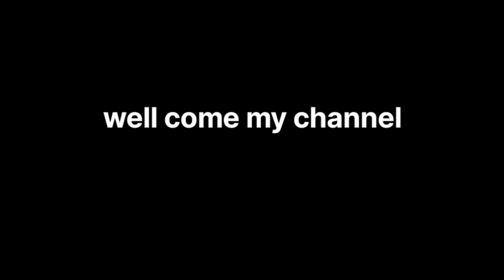Vikram Movie Drawing||Rolex Suriya Drawing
vikram
rolex
vikram drawing
rolex drawing
Suriya
Suriya drawing
drawing
vikram movies drawing
rolex Suriya drawing